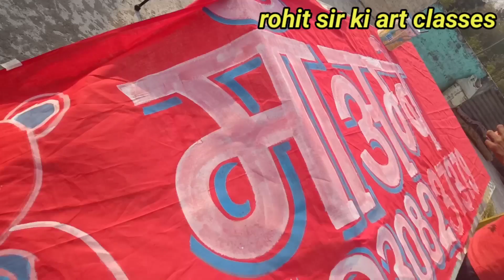artist punky g andr rohit art ka art ki vidros shodte vlogseas vvideo new vidros blogs vidro vlira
😡 @ManojDey Ne Shadi Kar Liya 😫 इतना बड़ा धोखा💔 @jyotishreemahato9527| Manoj Dey marriage

177K views · 4 days ago#jyotishreemahato manojdeyvlogs manojdey...more

624K

10K

Save

Report

Comments • 1,572

From Tech Champion Support

Related

Live

Recently uploaded

Up next

10:18

Shadi Ke Baad Hi GOA Jana Pada !!

Manoj Dey VlogsNew149K views

1:08:35

Khesari lal Official•776K views

Recommendations not quite right?

When you turn on watch history, you'll get more personalised recommendations.

Leave history off

Turn on history

22:51

संदीप महेश्वरी और खान सर की मुलाकात | sandeep Maheshwari/Meet Khan sir @khangsresearchcentre1685

Science Facts Researching•8.2M views

9:03

Jyoti Ke Ghar Me Gadi Dhona Pada

Manoj Dey Vlogs•614K views

16:06

Finally Shadi Ho Gai || Manoj & Jyoti ❤️

Manoj Dey VlogsNew2.2M views

17:26

Meet Manoj Dey | Episode 23

Sandeep Maheshwari•3.9M views

1:01

Manoj Dey नें कर ली शादी।Manoj Dey#Jyoti#shaadi

Chhotu ramuNew2.4K views

13:31

ये हैं Hukka Boy's Gangsters, IPS ने ली जबरदस्त Class | Bhilai Times

Bhilai Times•6.6M views

19:55

Tanyajha से हुआ जा जबरदस्त बहस अगर एक लाख देंगे तो क्या करोगी kajalraghwani हो क्या

Tabahi News Bhojpuri•2M views

4:26

झगरू महतो ने आखिर क्यों बिछड़े मानी मेराज टीम से || Munna Michael ने किया पर्दाफाश || Jhagaru Mahato

The Janta Jung•971K views

4:16

देखिए शादी को लेकर Dimpal Singh के किया बहोत बड़ा खुलाशा - Pawan Singh

Bhojpuri FansClub •1.1M views

9:58

मनीष कश्यप को हुआ जेल तो लोग गुस्से से हुए पागल!!Manish Kashyap video

AJAY BTH NEWSNew471K views

Description

10KLikes

177,186Views

15 Mar2023

😭 ‎@ManojDey   Ne Shadi Kar Liya 😫 इतना बड़ा धोखा💔 ‎@jyotishreemahato9527 Manoj dey Manoj dey marriage Manoj dey get married Manoj dey sadi Manoj dey shadi Manoj dey married with jyotishree Mahato jyotishree Mahato manojdey jyotishreemahato manojdeyvlogs techchampionsupport #